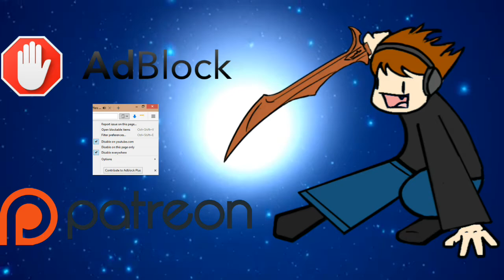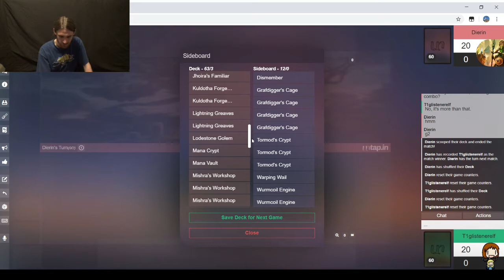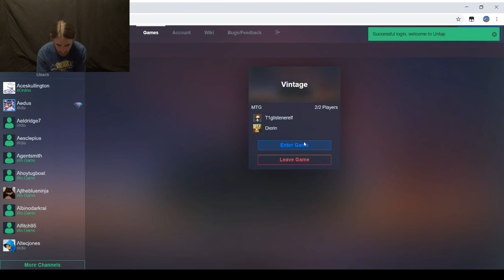Vintage MtG — Jewel Shops vs. RUG Pyromancer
Shoutouts to Covteded Jewel, a card that I had hoped to make a viable new combo deck, but Karn, the Great Creator and Narset, Parter of Veils ruined any chance of that, unfortunately.

Still, as you can see, this can get silly good sometimes. After all, it's not every day that you see Shops beat a Dack Fayden that gets to minus and live the next turn.

Artifacts (26)
1 Black Lotus
1 Chalice of the Void
4 Coveted Jewel
2 Lightning Greaves
1 Mana Crypt
1 Mana Vault
1 Mox Emerald
1 Mox Jet
1 Mox Pearl
1 Mox Ruby
1 Mox Sapphire
1 Sol Ring
1 Sorcerous Spyglass
4 Sphere of Resistance
1 Thorn of Amethyst
1 Time Vault
1 Trinisphere
2 Voltaic Key
Creatures (16)
1 Blightsteel Colossus
4 Foundry Inspector
4 Jhoira’s Familiar
2 Kuldotha Forgemaster
1 Lodestone Golem
4 Phyrexian Metamorph
Lands (18)
4 Ancient Tomb
3 City of Traitors
1 Inventor’s Fair
4 Mishra’s Workshop
1 Strip Mine
1 Tolarian Academy
4 Wasteland
Sideboard (15)
1 Crucible of Worlds
1 Dismember
4 Grafdigger’s Cage
1 Karn, the Great Creator
1 Sorcerous Spyglass
1 Staff of Nin
3 Tormod’s Crypt
1 Warping Wail
2 Wurmcoil Engine